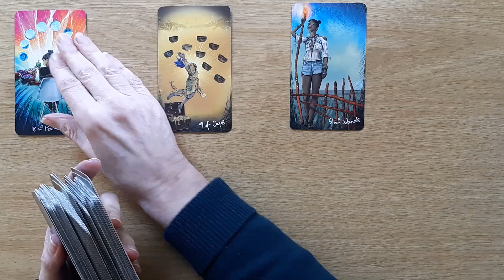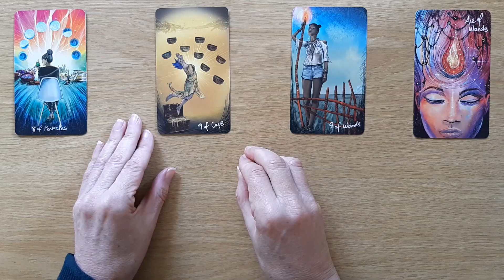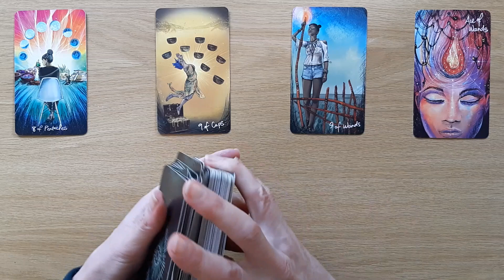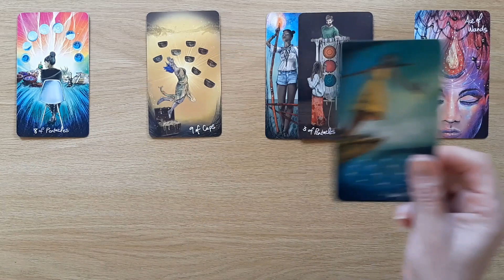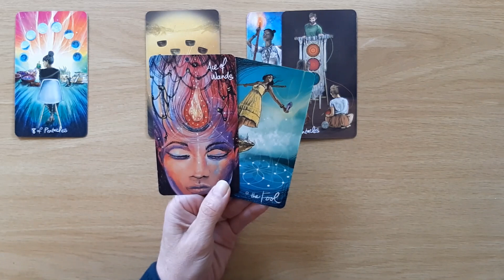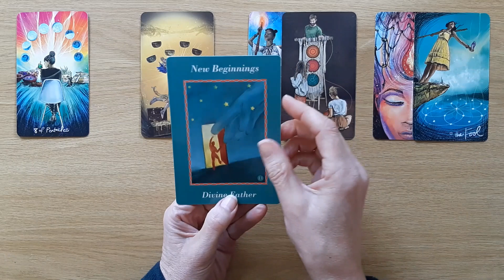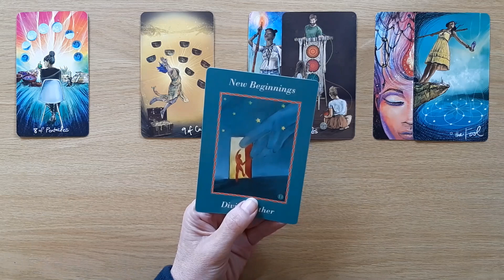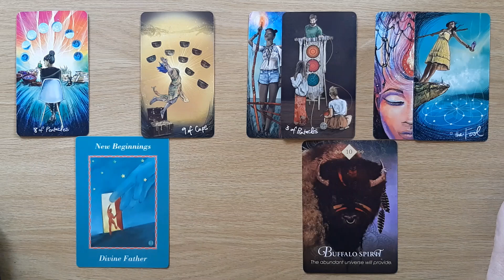Virgo: A GUT Feeling That OPENS A Door💙WEEKEND/NEXT 48 HOURS August 26th – 28th TAROT READING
Welcome, to your Virgo weekend tarot reading from August 26th to the 28th. This Tarot and Oracle Card Reading is all about the potential energies coming in for you this weekend. I will look at the tarot and oracle cards to see the possibilities.

Cards used in this reading:
Ask Your Guides Oracle Cards by Sonia Choquette

Take what resonates in this Virgo Tarot Reading and leave the rest. Remember nothing can replace your own inner intuition and wisdom. This is just my intuitive interpretation of the cards.